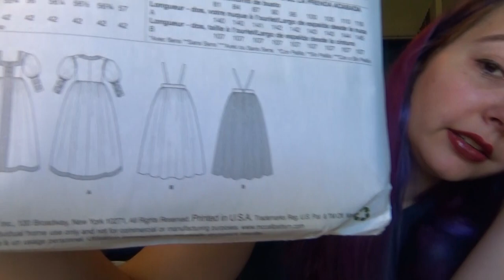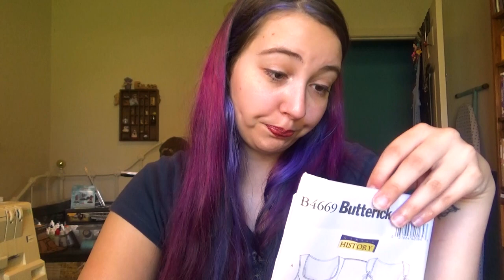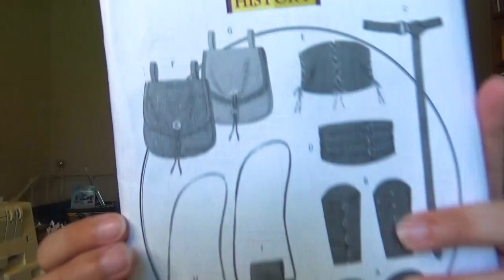Patterns & Toiles | Alirien Builds Alyce Pestle [1]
She's here!
I lovingly present the first installment of the Alyce Pestle costume build. Alyce is my original Irish apothecary from Elizabethan England whom I created for my local Renaissance Festival. I'm very proud of this costume and character, and I can't wait for y'all to see the rest of the process!

Petticoat & Skirt: M7763 (B), McCall's & Angela Clayton
Bodice: B4669 (A), Butterick
Apron: B5509 (A), Butterick
Belt Pouches: B5371 (F/G, H/I), Butterick